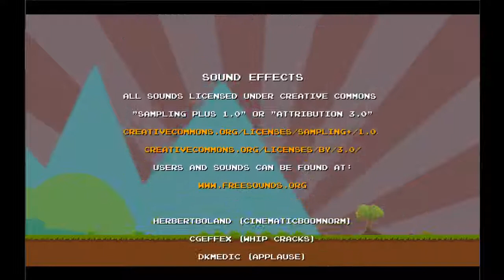Let's Play DLC Quest - 2 Not A Ripoff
Here is the second and last vid for DLC Quest. It wasn't bad at all for a satire, $3 game! Don't worry, there's still Live Freemium or Die - and I'll get to that another time.

There's a link to the Steam page to buy the game on the first video.

Happy gaming!